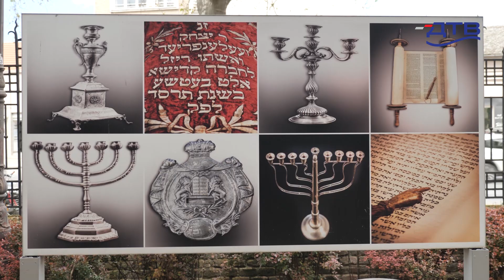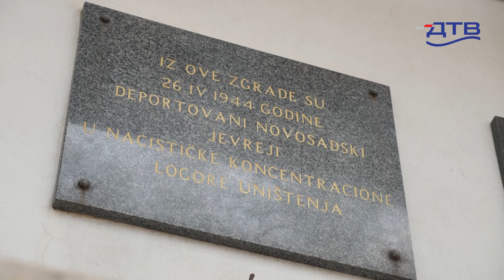TV Dunav - Položeni venci na spomen ploče na Sinagogi